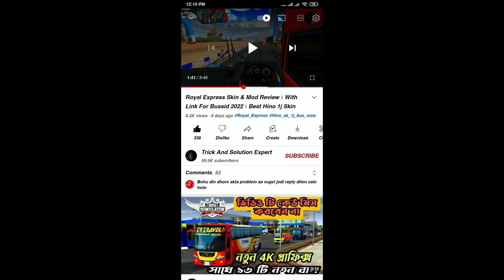BANGLADESHI HIGHWAY TRAFFIC OBB WITH NEW BUS & TRUCK MODEL।। BUS SIMULATOR INDONESIA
Bangladeshi highway traffic obb 2022
OBB Work in process!

CREDIT PART ✅
OBB AUTHOR
TSE+BUSSID BD OFFICIAL ™️
MODEL CONVERT & MADE BY
OPM SAITAMA 🟢
1j ac Body by
Rs Iqbal

Trick And Solution Exp.

কেউ কোন বাসিড ওবিবি বানিয়ে নিতে চাইলে আমাদের Trick &Solution Expert অফিশিয়াল পেজ এ যোগাযোগ করুন আমাদের পেজ লিংকঃ

Music From
Ncs Non copyright music ✔️